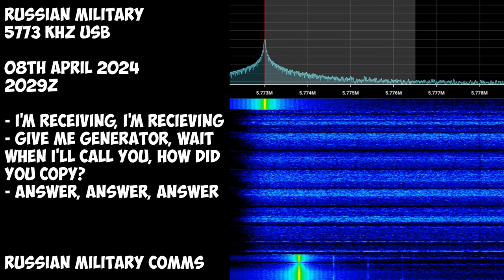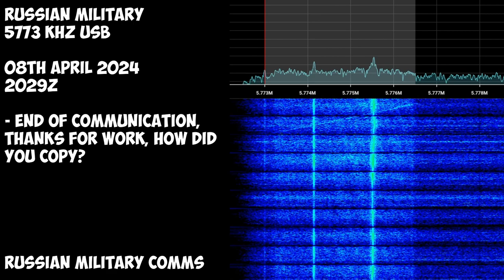5773 kHz USB [Russian Military Net] | 08th April 2024 | Activity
One of the Russian Military frequencies. Checks of reception, test counts, and some other stuff.
Hope you will enjoy! 😉